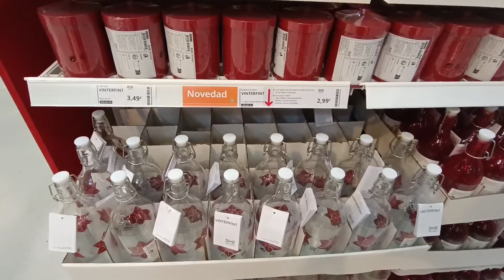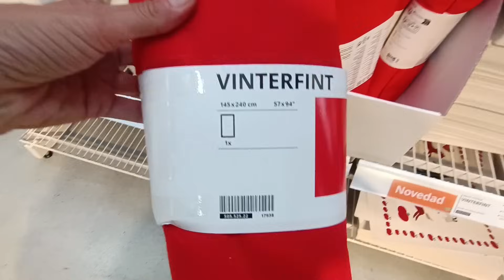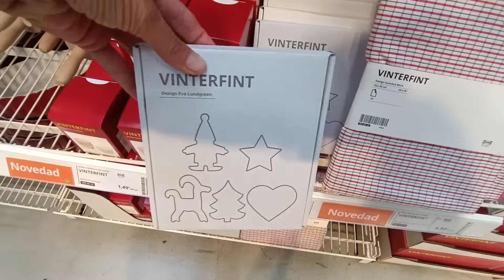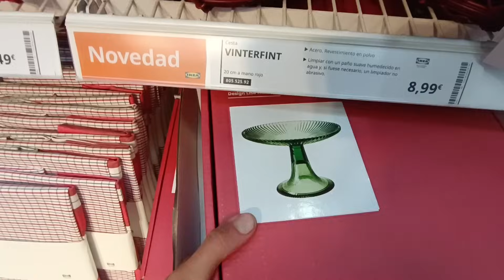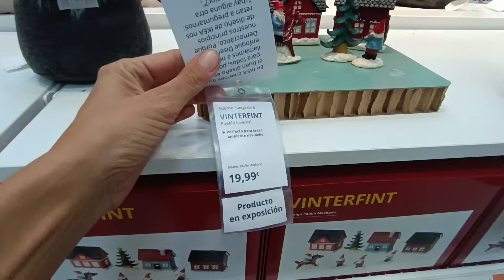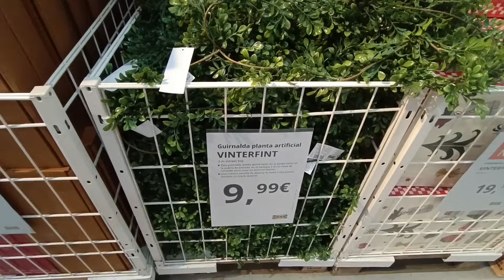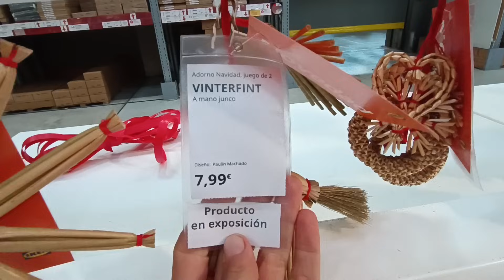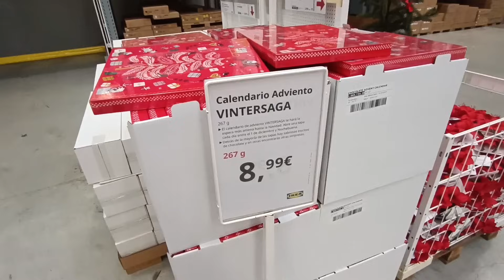NOVEDADES IKEA NAVIDAD 2023/Decoración , arboles ,velas y mucho más...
Holaaa, os dejo las novedades de Ikea para decorar la casa en Navidad.